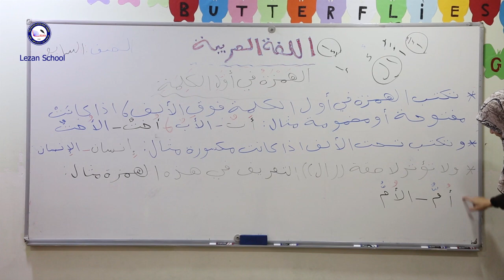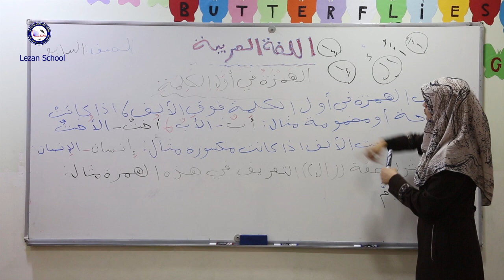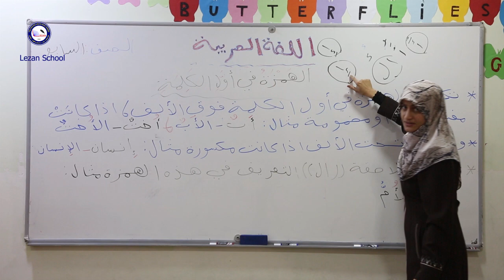Lezan English Private School